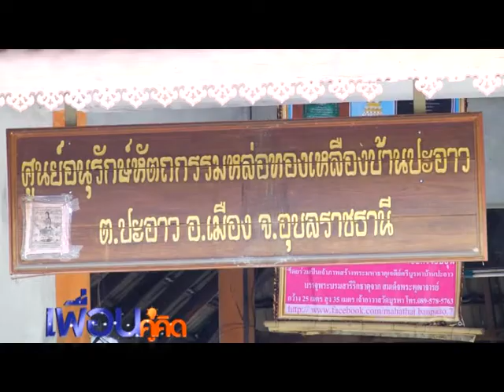เพื่อนคู่คิด ตอน เครื่องทองเหลือง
รายการเพื่อนคู่คิด
ตอน เครื่องทองเหลืองหัตถกรรมสูงค่า จากภูมิปัญญาท้องถิ่น